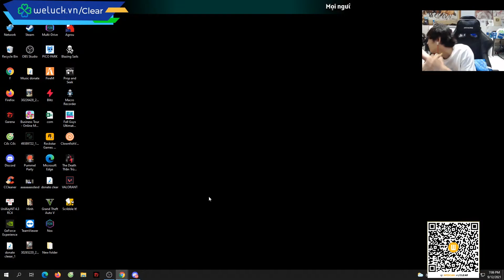CLEAR FALL GUYS | NHẬN KÈO MÁU 5 TRIỆU QUYẾT TÂM CHINH PHỤC FALL GUYS CÙNG BÉ TRANG